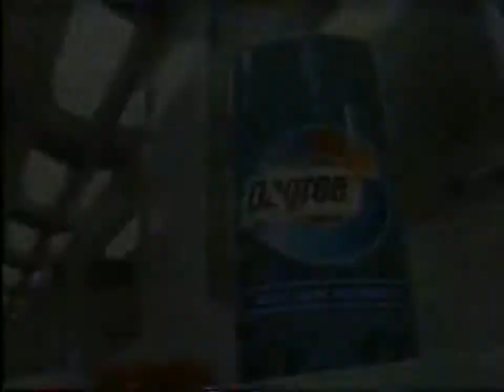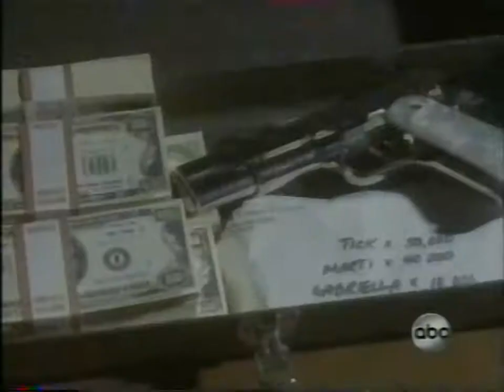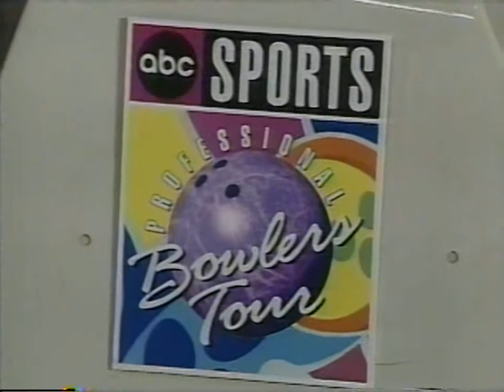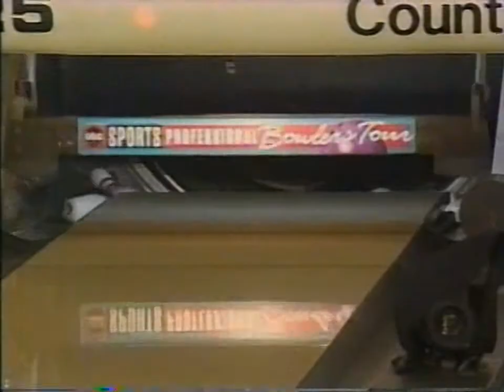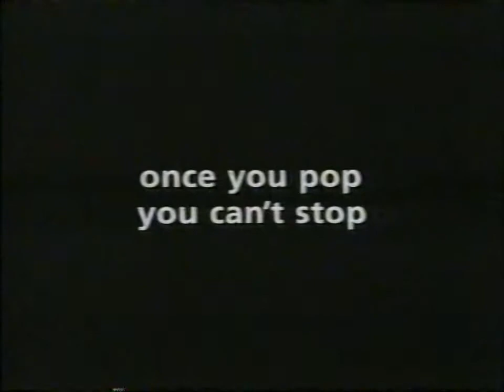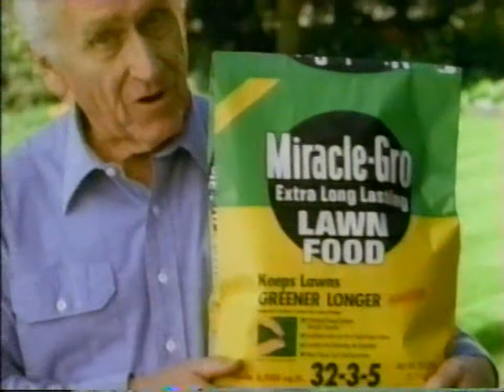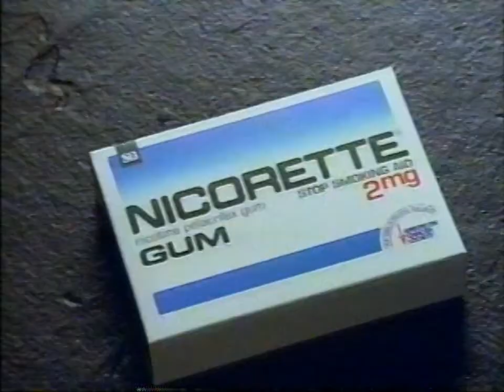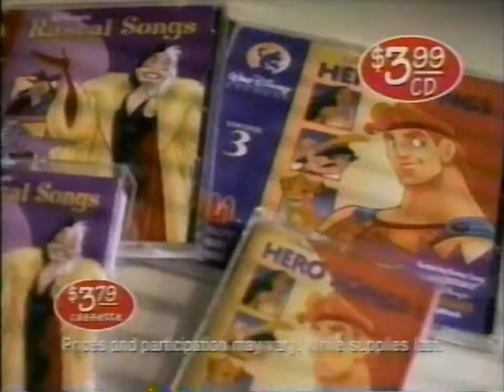1997 Greater Harrisburg Open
1997 PBA Greater Harrisburg Open held at ABC North Lane in Mechanicsburg, Pennsylvania. The King of the Hill match features Norm Duke versus Walter Ray Williams Jr. The first match features Norm Duke versus Eugene McCune. The second match Eugene McCune versus Tom Baker.  The championship match features Walter Ray Williams Jr. versus Tom Baker.